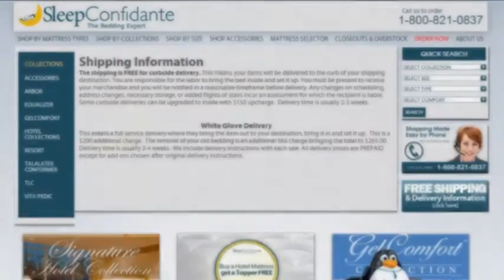Jamison Bedding (SleepConfidante.com) - OCEANIA Mattress - Memory Foam - JGel Bed - GelComfort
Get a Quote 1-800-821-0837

 Jamison is proud to enter the industry of gel concept beds with a new interpretation of a gel solution called JGel™.  This innovative new product was created exclusively for Jamison Bedding by our supplier of fine foam for years, Carpenter.

We are the first to blend gel beads into the Jamison memory foam system which currently provides 10% more support than typical memory foams.  By doing so, JGel™ will offer varying degrees of cool, comfortable slumber.  With 300% more active air flow, JGel™ will be found atop of the Jamison famous "Marriott Core" in all four models.  Using the core in concert with JGel™ will offer superior support and rapidly reduce painful pressure points.

Comfort Layer
Luxurious circular knit cover
Inherently fire resistant
Continental finish hides zipper under the mattress
Mattress Unit
One piece construction comprised of:
1" 4 lb Ventilated JGel & 2" 5 lb Ventilated Visco Memory Foam
1" Comfort Lock Pad
7" Marriott High Resiliency Ultra Premium Core
Box Spring:
Power Stack
Durable, welded steel
Enhanced stability
Maximum Support

Memory Foam
Our American made memory foam features a more consistent feel, conforming to relieve pressure, resulting in a reduction of tossing and turning. Feel the difference with the unique feel of our memory foam and the lasting support.

Shipping Information
The shipping is FREE for curbside delivery. This means your items will be delivered to the curb of your shipping destination. You are responsible for the labor to bring the bed inside and set it up. You must be present to receive your merchandise and you will be notified in a reasonable timeframe before delivery. Any changes on scheduling, address changes, necessary storage, or added flights of stairs incur an assessment for which the recipient is liable. Some curbside deliveries can be upgraded to inside with $150 upcharge.  Delivery time is usually 2-3 weeks.

White Glove Delivery
This entails a full service delivery where they bring the item out to your destination, bring it in and set it up.  This is a $200 additional charge.  The removal of your old bedding is an additional $65 charge bringing the total to $265.00. Delivery time is usually 3-4 weeks.  We include delivery instructions with each sale. All delivery prices are PREPAID except for add ons chosen after original delivery instructions.